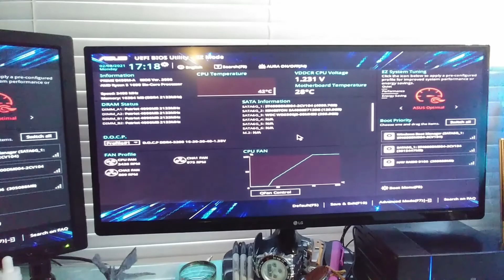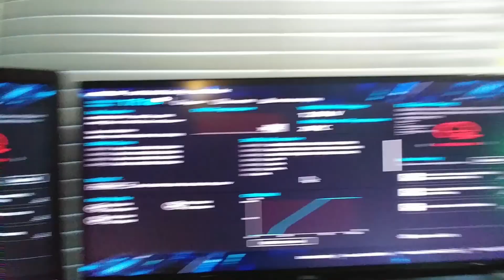ddr4 3200mhz repair missing resisters* repaired tested*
sorry about all the music. lost audio! pulled parts of a stick of ddr3.